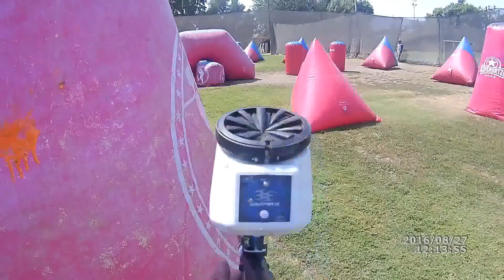Speedball @ Air Warriors Paintball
Want to end up on the TI Community Channel? Send us your video via Google Drive at . Please be sure you give us your full permission to upload your video to this Community Channel!
Thank you for giving us the rights to upload your video to our channel! Lets help grow the community!